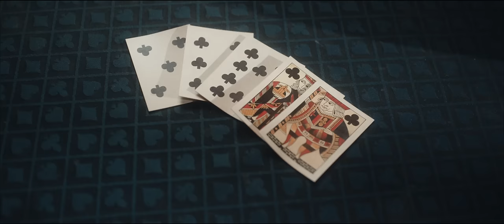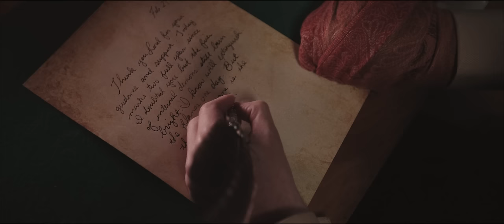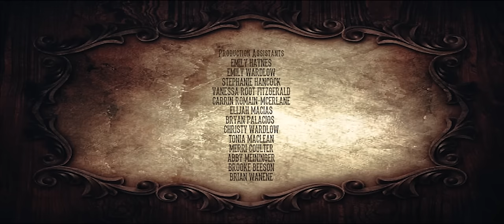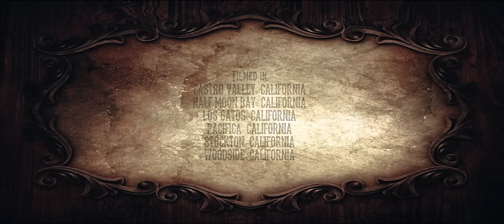The Perfect Hand | Revenge Western | Full Movie | Poker Game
A sharp-shooting sheriff tracks down the con artist and his henchmen that took his hand in a poker game.

Stars: Michael Fredianelli, Bryan Hurd, Sydney Val Delft, Jeff Foster, Dominic Olivo
Written, Directed by Michael Fredianelli

Saddle up and ride into the wild frontier with classic westerns that capture the spirit of the Old West. Gunslingers, outlaws, and rugged landscapes await you in tales of honor, justice, and adventure. Experience the nostalgia of the Wild West, exclusively on Stash Movies.